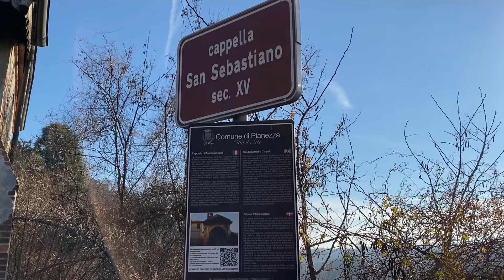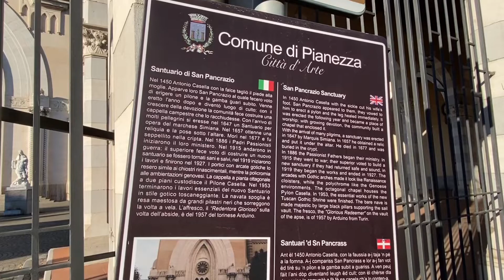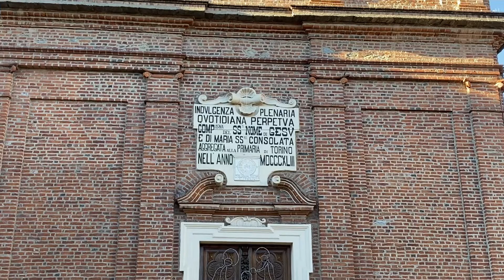Pianezza …..San Silvestro…Buon 2022